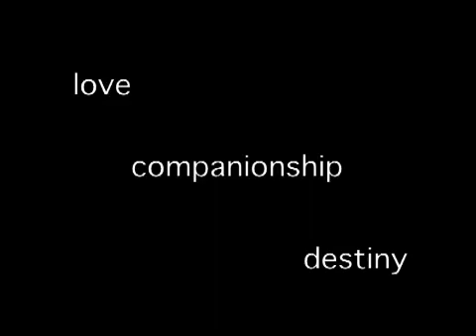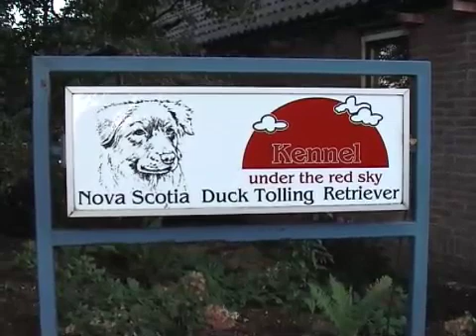Breeding movie Amber & Raiko 2006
This story tells us about the breeding of two beautifull Nova Scotia Duck Tolling Retrievers. Our kennel Red Fairy Tales is proud to present.